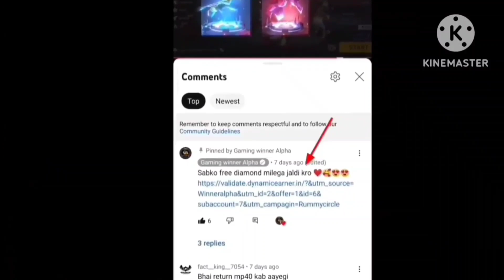How To Get Unlimited New Guild Token Glitch In Free Fire 2023 ! Guild Token Unlimited Kaise Milega ?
sabko milega diamond 100 Meri Granted 100% -

how to get unlimited guild token in free fire
how to get guild token in free fire
how to collect unlimited guild token in free fire
free fire new eventfree fire
gulid token free fire kaise milega
free fire guild token
how to get guild token in free fire new update
how to get unlimited guild token
how to get unlimited new guild token free fire
unlimited guild token
free fire new guild 2.0
unlimited guild token free fire
garena free fire
sgamer,star Gamers, helping Gamer
New Guild 2.0 V Event Free Fire ! Guild Falg Emote Kaise Milega ! How To Get V Badge In Ff Id ?
free fire,free fire v badge
garena free fire,v badge in free fire
v badge,free fire v badge kaise milega
how to get v badge in free fire glitch
free fire me v badge kaise milta hai
how to get v badge in free fire max
how to get free fire v badge
how to get v badge in free fire without youtube channel
how to make v badge in free fire
how to write v badge in free fire
v badge kaise le
Guild Flag Emote Kaise Milega ! How To Get Guild Flag Emote ! Free Fire New Event Ff Max New EventFree Guild Flag Emote Kaise Milega ! How To Get Guild Flag Emote ! Free Fire New Event Ff Maxguild flag emote kaise milega